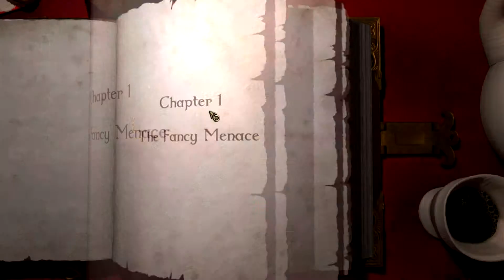The Diecast Plays Magicka - Part One ft. SquishyDon!